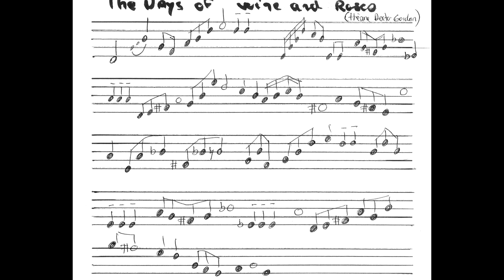days of wine and roses